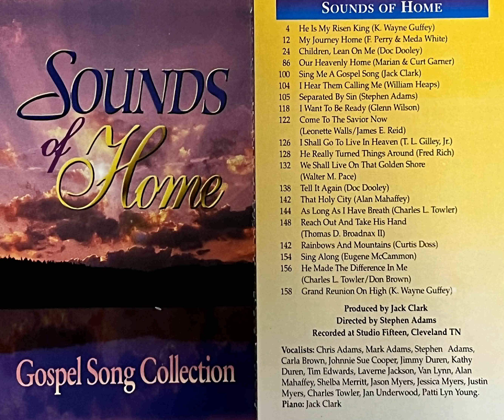Sing Along - Eugene McCammon - Sounds Of Home Convention Book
This is an audio recording for the 1997 James D. Vaughan Music convention book called Sounds Of Home. On the piano is Jack Clark. The singers Chris Adams, Mark Adams, Stephen Adams, Carla Brown, Johnnie Sue Cooper, Jimmy Duren, Kathy Duren, Tim Edwards, Laverne Jackson, Van Lynn, Alan Mahaffey, Shelba Merritt, Jason Myers, Jessica Myers, Justin Myers, Charles Towler, Jan Underwood, and Patti Lyn Young.